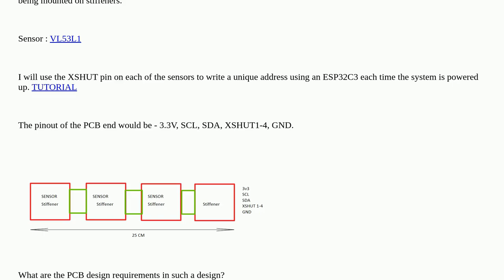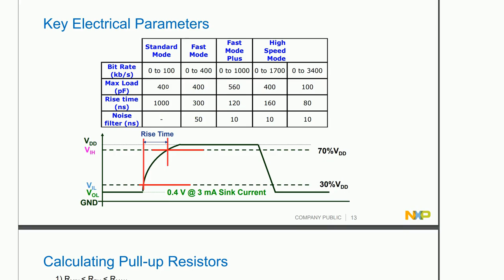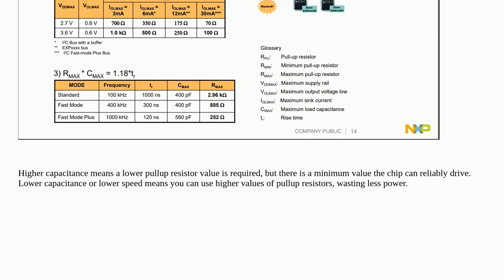Electronics: How to design a flex PCB with 4 I2C sensors?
How to design a flex PCB with 4 I2C sensors?

A special thanks goes out to the community

  pcb-design fpc i2c flex